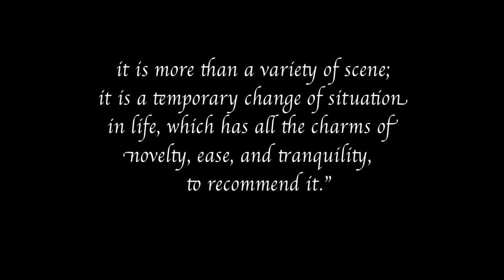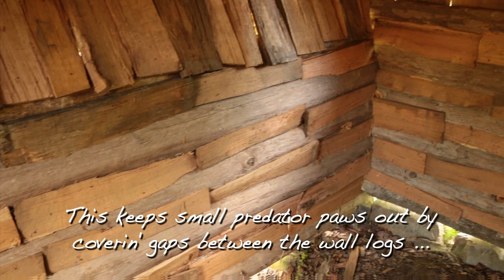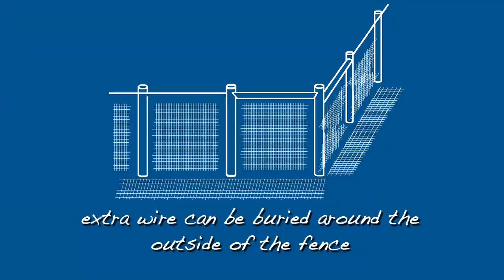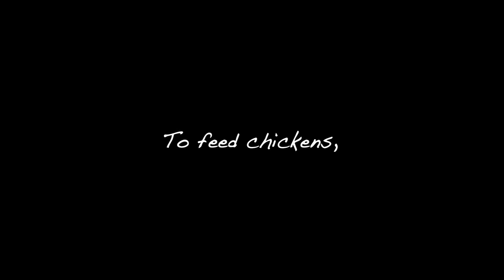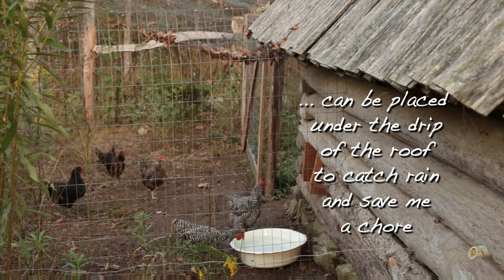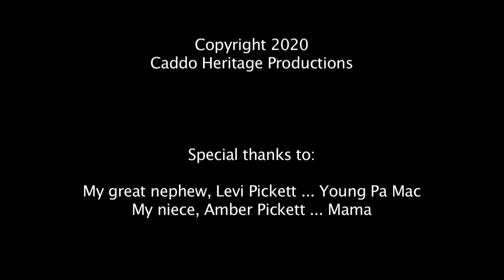Building an Old-fashioned Log Chicken House - The FHC Show, ep 27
In this latest episode #27 of The Farm Hand's Companion Show, Pa Mac concludes the series on building an old-fashioned log chicken house from materials found on the small farm or homestead, using simple hand tools and self-sufficient, sustainable methods—along with both modern and old hand tools in an attempt to keep and raise poultry. In this installment of the show—which is a comprehensive overview of the entire process—Pa Mac demonstrates how to:  1) notch logs for a log building, 2) make and install wood shingles (otherwise known as wood shakes), 3) use a blacksmith's forge and turn old horseshoes into rustic hinges, 4) build and install wood doors for farm and homestead outbuildings, 5) build and install nest boxes and a roost for the chicken house, and 6) build a chicken yard (or chicken "run") with simple methods for poultry fencing.

to find articles, posts, photographs, and encouragement for today's self-sufficient farm, homestead, or permaculture lifestyle. (And be sure to check out the General Store for Pa Mac's books or DVDs